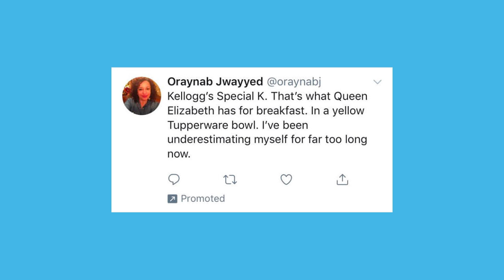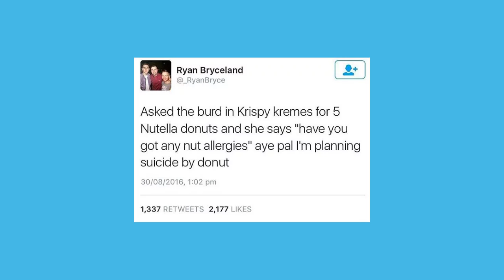Weird Twitter #2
Got Stuff You'd like to Send? Send it to:
P.M. Seymour